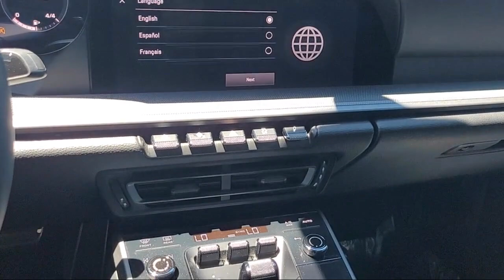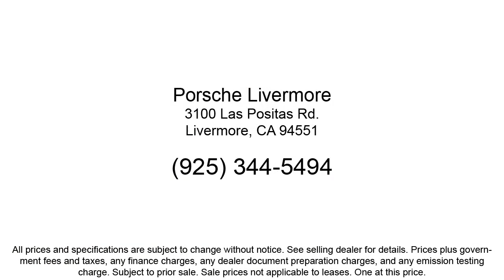2022 Porsche 911 Carrera Coupe Livermore Pleasanton Dublin Tracy San Ramon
2022 Porsche 911 Carrera Coupe Stock Number: PP06260 Vin:WP0AA2A95NS206260.